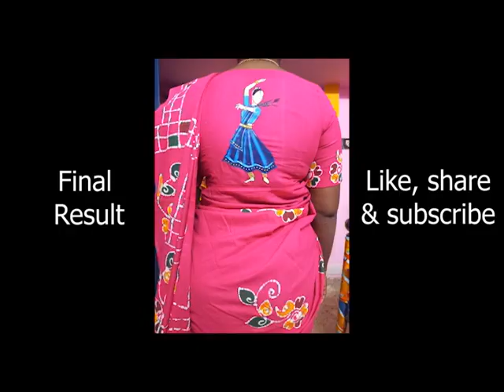Boat neck princess cut blouse stitching in fast, Designer blouse, Fabric art blouse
This is a stitching video for the boat neck princess cut blouse in fast mode. Previously fabric art made in a blouse cloth. The video for fabric painting in blouse is given.

Final fitting result and design is in the video. Kindly watch fully and give feedback.

If you want any blouse cutting details & stitching details please comment, we will get back with video.